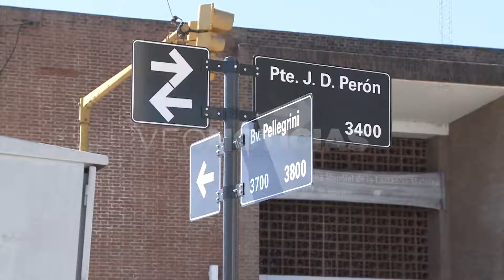CAROLINA PARODI - ACCIDENTE EN BULEVAR Y PERÓN